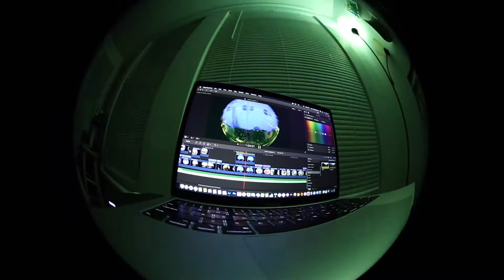movie project4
just clips with Jacques Greene playing. nothing amazing